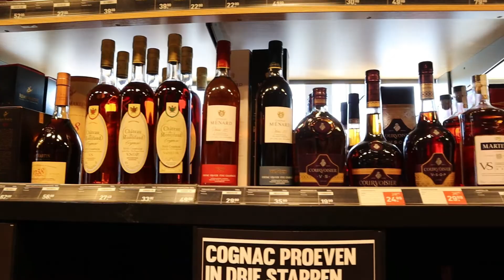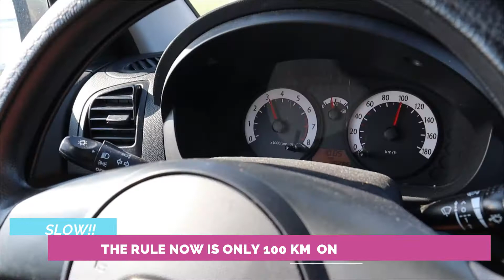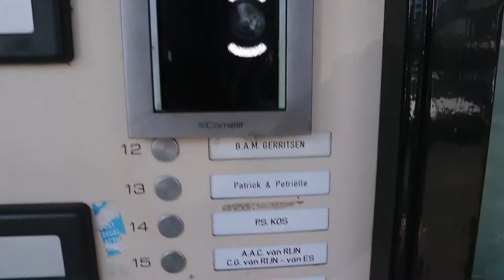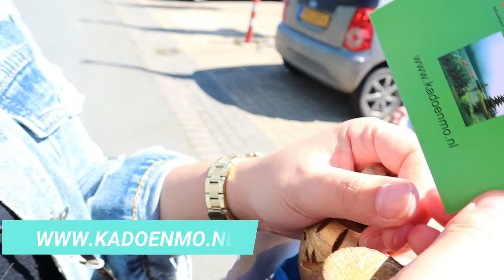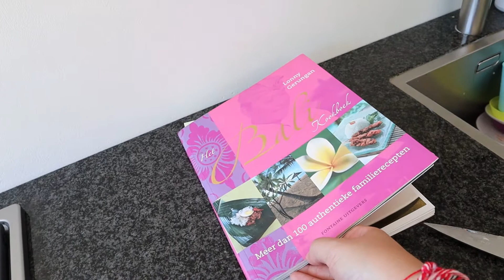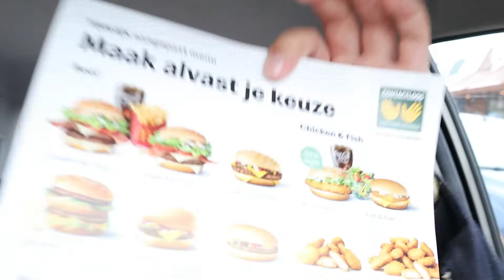VLOG #4 OYEAH GREAT DAY Friends, Joy , Mothersday.👨‍👩‍👦💕🌞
HIIII
“Enjoy life. Have fun. Be kind. Have worth. Have friends. Be honest. Laugh. Die with dignity. Make the most of it. It's all we've got.”

I have also an amazing Facebook and Instagram account where you can see nice pictures and exclusive story's